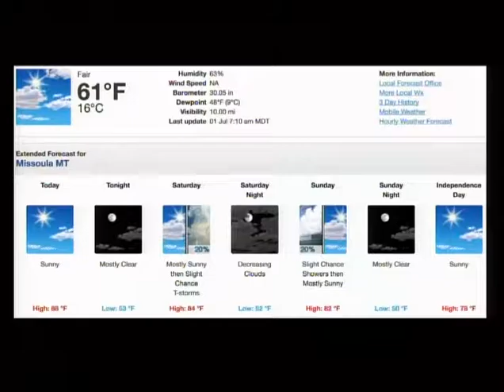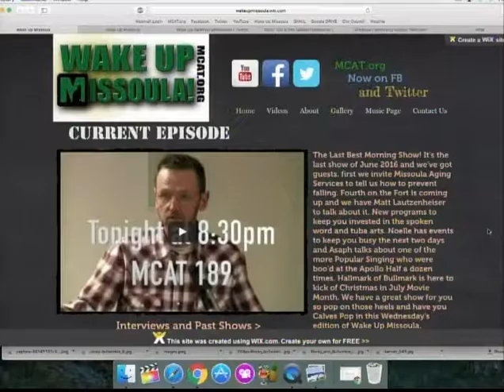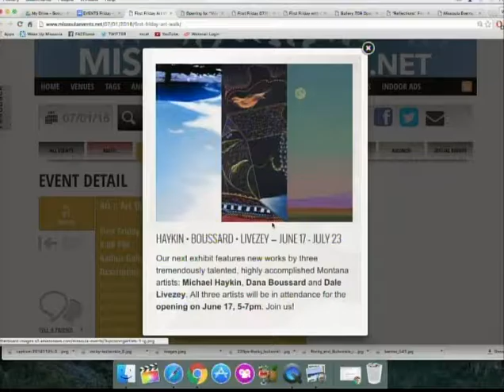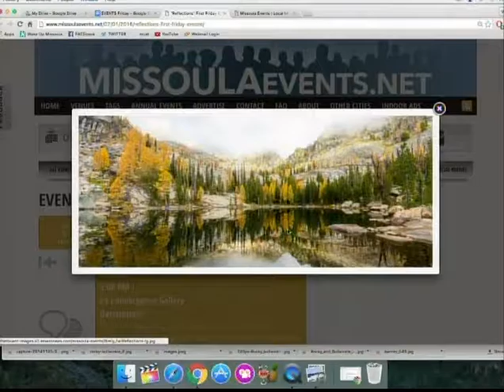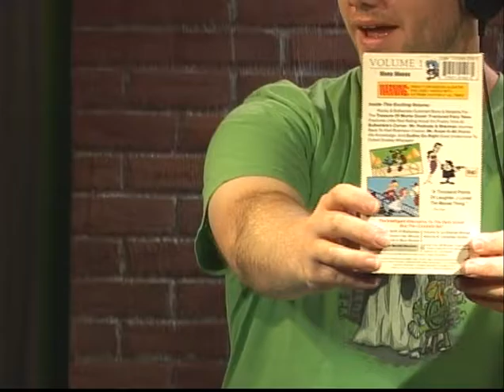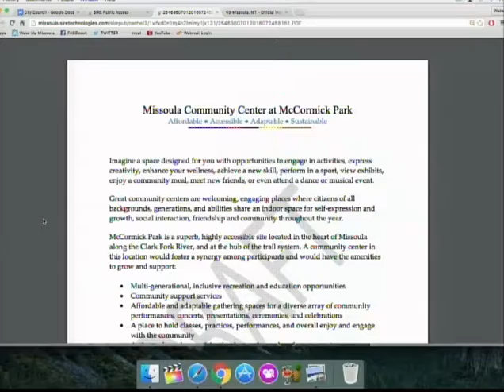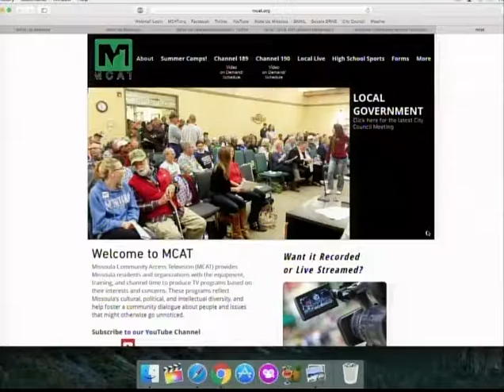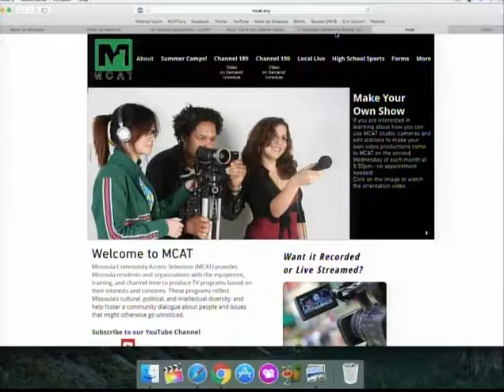Wake Up Missoula 07-01-2016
The Last Best Morning Show! It's the first of the Month and it's Friday which means we have a lot of events for your Art Walk during your First Friday. Saturday is a little slow, but Fourth of July Weekend is in full swing starting today. Scott Ranf hosts while Asaph hangs and play piano. Musical Notes with Asaph is sure to get your nostalgia motor running. Rachel Bemis stops by to talk about Outdoor Cinema at Woodier School starting tomorrow night at sunset. So start you day and weekend off right with calling in sick for your weekend has just begun!